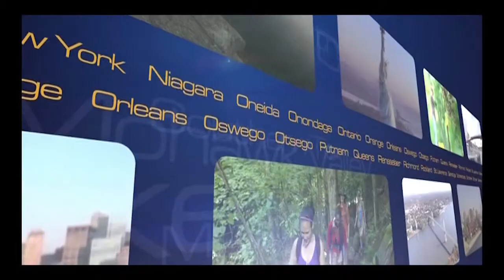Assembly Calendar with Assemblyman Bob Oaks 5/5/15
5/5/15: Assemblyman Bob Oaks discusses the latest developments in the State Capitol during his regular TV program, Assembly Calendar.